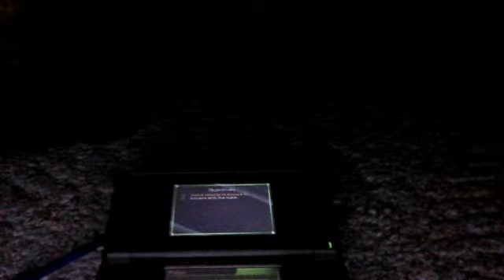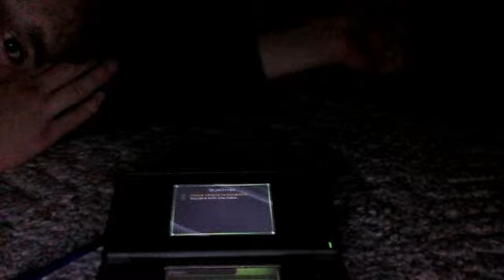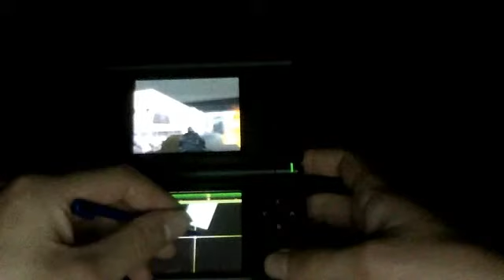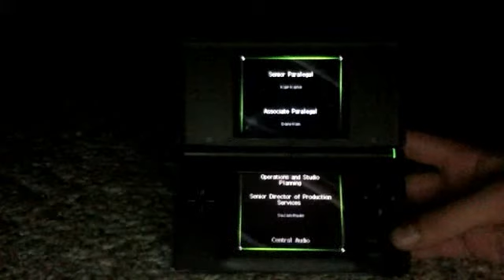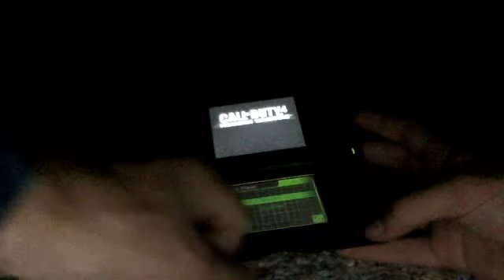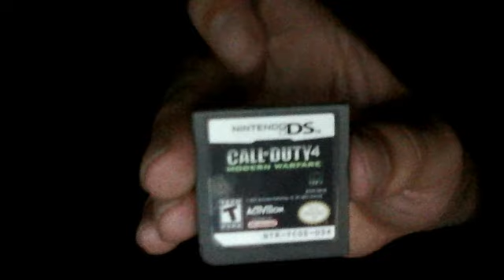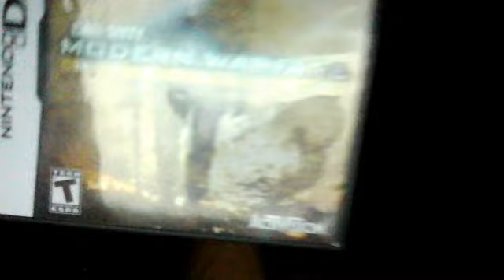STOP GETTING IN MY WAY!!!!! COD4: Modern Warfare (DS) Mission 12/End Credits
Stupid Pvt.Ackrich is the WORST Call of Duty Marine character I've EVER seen. He breaks formation, gets shot at when he doesn't want to take cover and disobeys his Corporal since they both lack a Sergeant. GAWD, how did he EVER pass Marine training with that Sh*t?